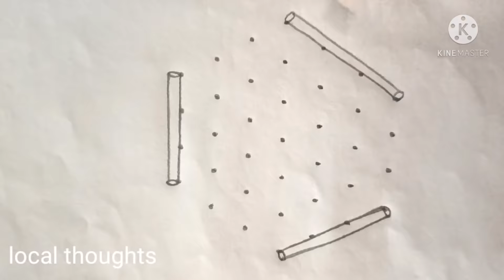7dots rangoli designs/Simple rangoli designs/chukkala muggulu/kolam designs/birds rangoli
7dots rangoli designs/Simple rangoli designs/chukkala muggulu/kolam designs/birds rangoli